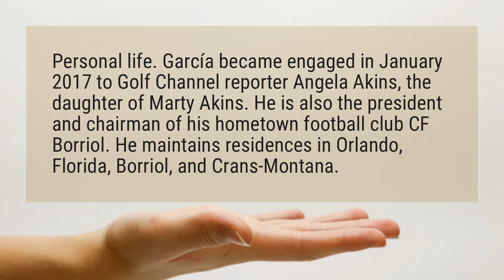Where does Sergio Garcia live?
Personal life. García became engaged in January 2017 to Golf Channel reporter Angela Akins, the daughter of Marty Akins. He is also the president and chairman of his hometown football club CF Borriol. He maintains residences in Orlando, Florida, Borriol, and Crans-Montana.